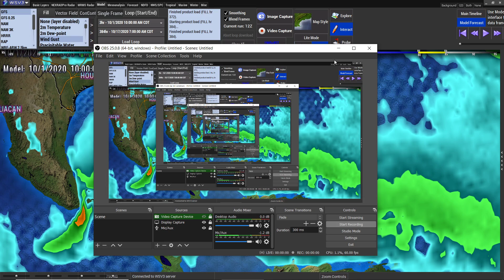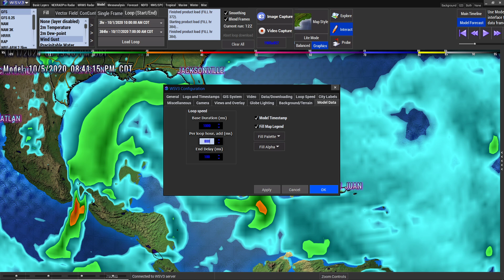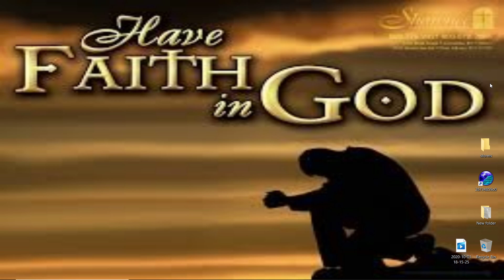EURO vs GFS - NO U.S. THREAT, Both Storms Go To Mexico City - Gamma & Delta Update - WeatherMan Plus